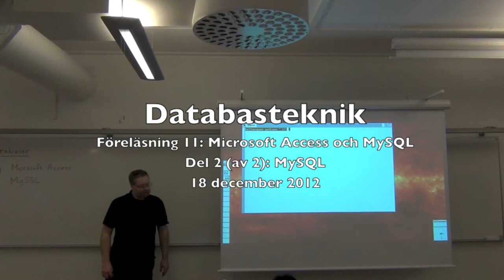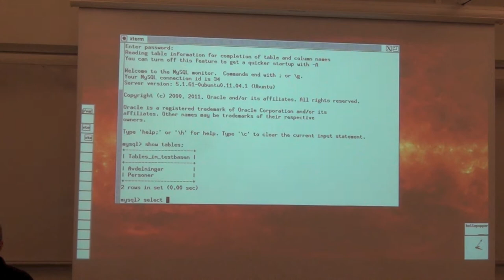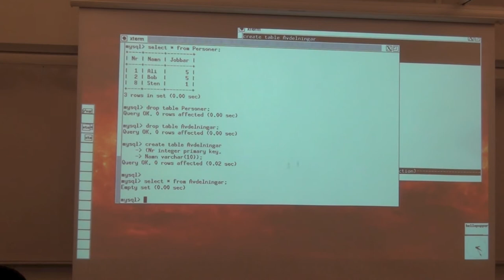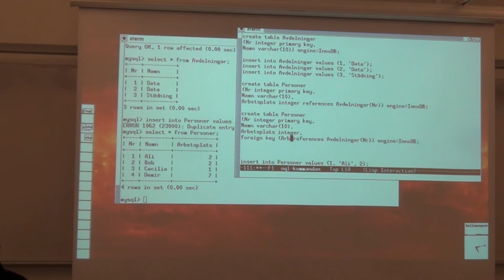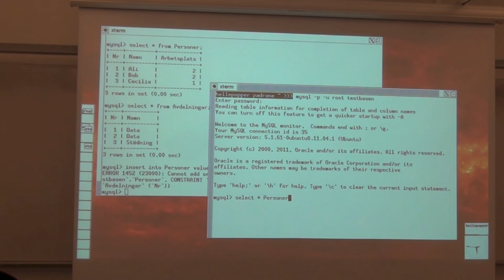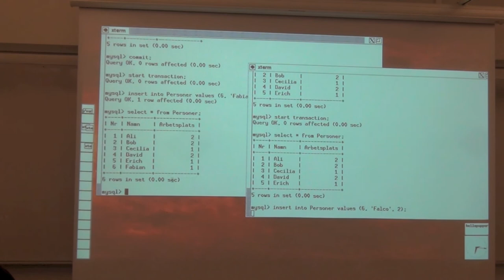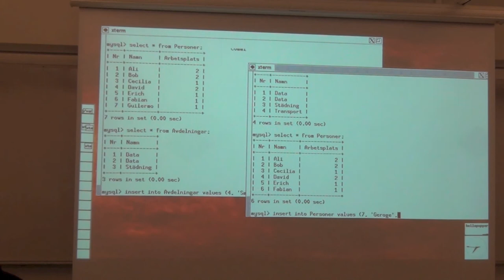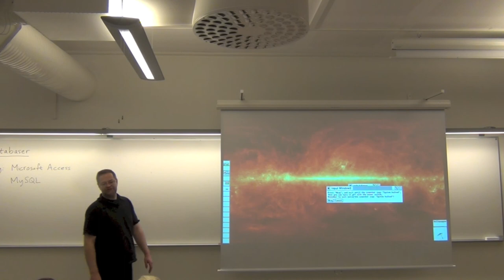En kort introduktion till MySQL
Föreläsning nummer 11 i kursen Databasteknik: Microsoft Access och MySQL.

Det här är andra timmen, efter rasten, och handlar om MySQL.